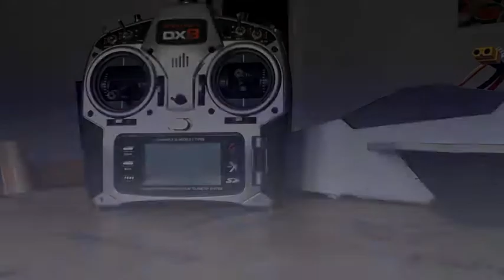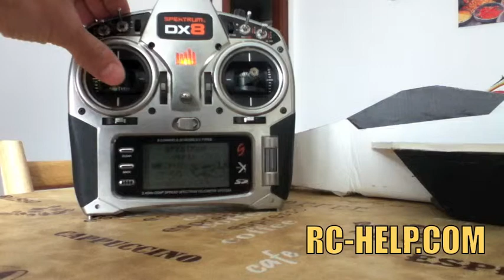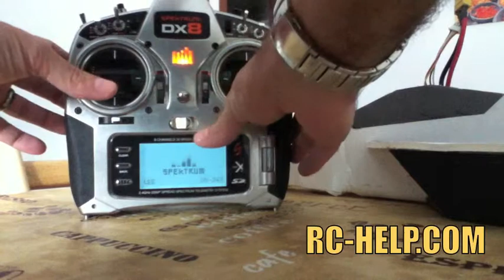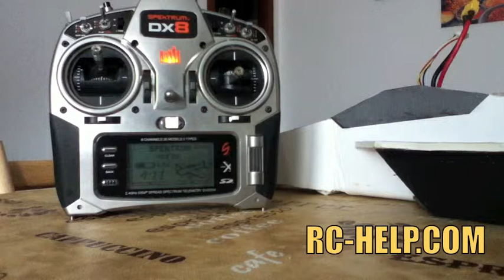Generic ESC Calibration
How to calibrate the generic style ESC